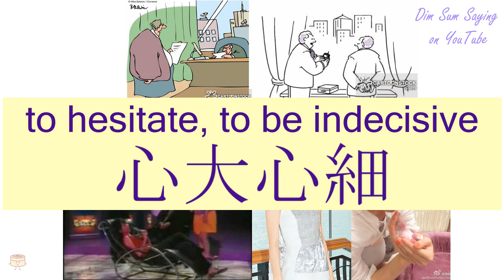"TO HESITATE, TO BE INDECISIVE" in Cantonese (心大心細) - Flashcard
[sām daaih sām sai] "TO HESITATE, TO BE INDECISIVE" in Cantonese (心大心細) - Flashcard. Additional information about the word: (big heart, small heart),to hesitate, to be indecisive.